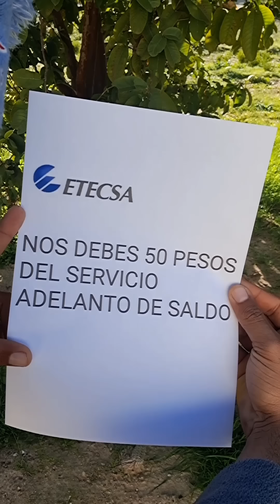CUBANO NAUFRAGO / IDENTIFICA EL PERSONAJE 🤣🤣🤣🤣